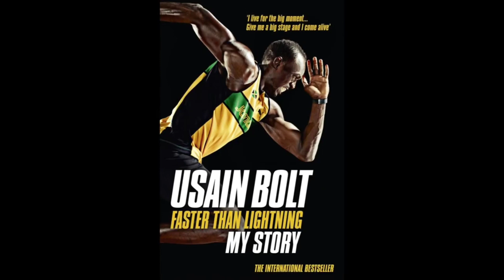Usain Bolt World Record Holder 100 and 200 meter History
,,,. Mazhar All Sports Channel.

. Sports Channel .

. .2023 .
international Game ha Ais ma All international player na participate Kiya hai aur bahut se player mein bahut acchi performance dikhaiye humne be chai ke hamen bhi sports mein interest hona chahie aur mor ka Naam Roshan Roshan kar sakte ab bahut se players ko support ki jarurat hai.

,______________Sports_____________&&